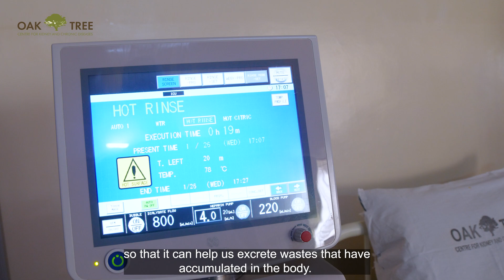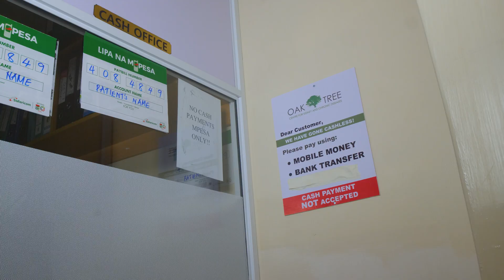Ms. Liz Tanui Renal Nurse - Explains what dialysis is, how it is done & why it is done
Renal nurse Ms. Liz Tanui explains what dialysis is, how it is done and the role it plays in treating kidney disease patients.